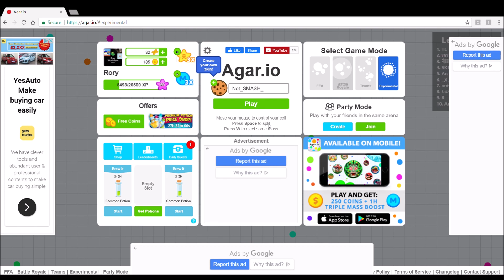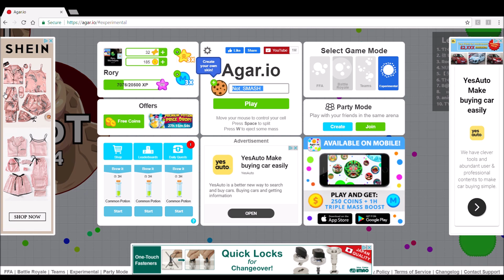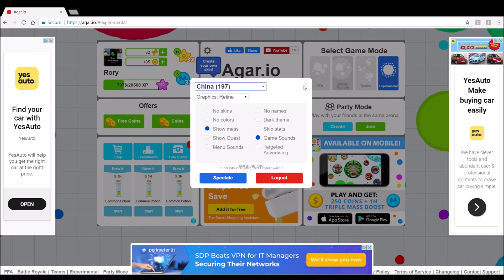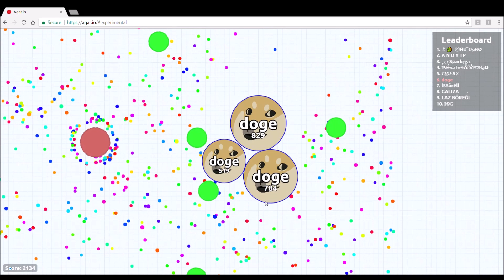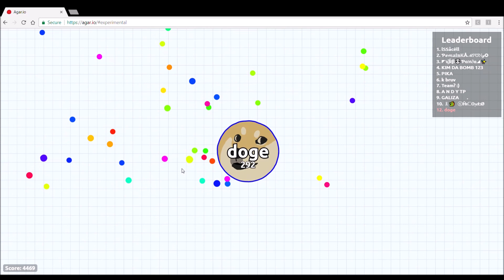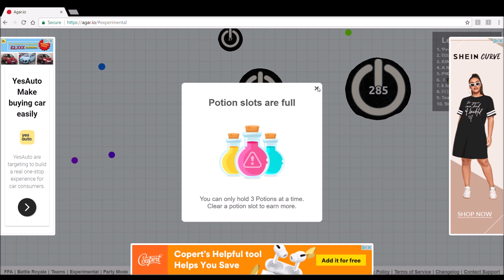IMPOSING AS SMASH (Agar.io)